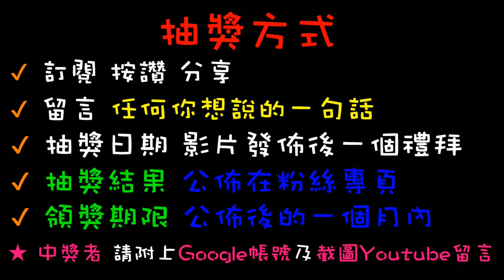【終結Jean】發現新場!!!巡到超佛中型機檯!!巨無霸+金證超低保夾!!千元輕鬆拿走夾8送!![台湾夾娃娃UFOキャッチャー UFO catcher คลิปตุ๊กตา Clip búp bê]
抽獎或辦活動會在粉絲專業舉辦
快追蹤喲~